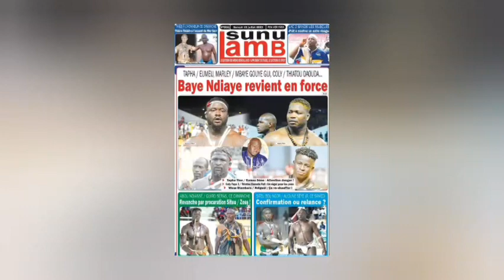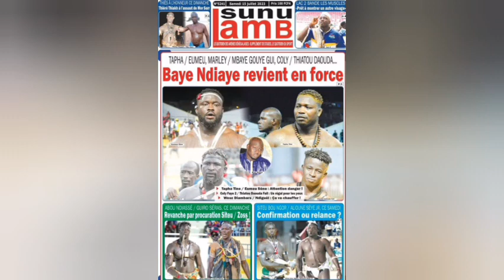Attention Au Da'ger: Eumeu Sene Bs Tapha Tine, Lac 2 Promet U' Autre...